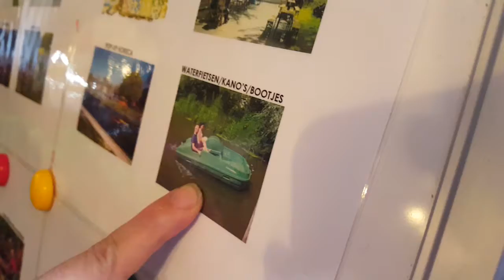Rondje Stadseiland 21 juni: en nu vanuit de perspectief van een tienjarige...